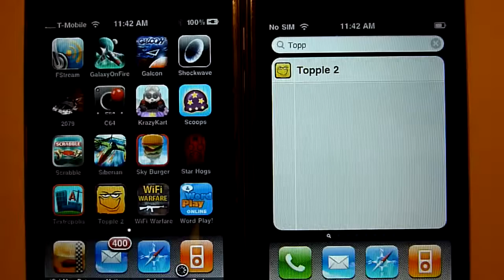Multiplayer test: Topple 2 by ngmoco